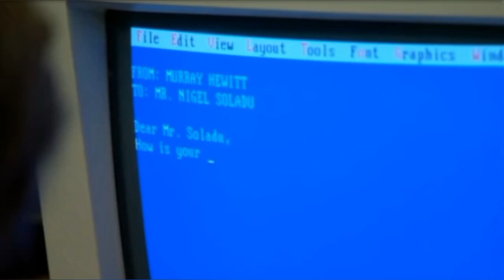Murray Hewitt Best Bits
Murray, present.